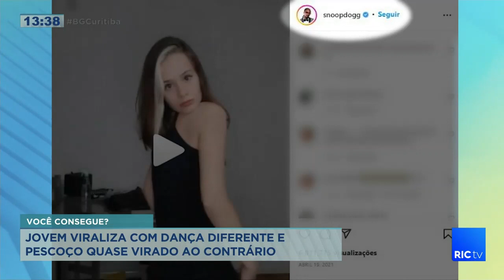Jovem viraliza com dança diferente e pescoço quase virado ao contrário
Uma jovem de 23 anos ficou bastante famosa dançando, mas não é uma simples dancinha. É que ela consegue virar o pescoço quase ao contrário.